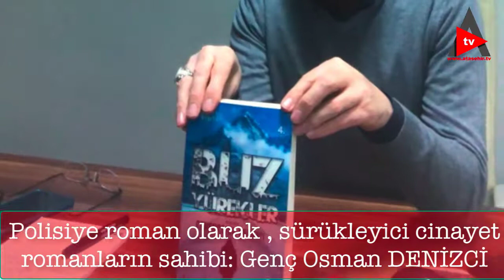YAZAR GENÇ OSMAN DENİZCİ BUZ ADLI ROMANINI İLK BİZE İMZALADI.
Hayat Yayınlarınca çıkan Polise Roman Yazarımız Genç Osman Denizcinin ''Buz '' romanından sonra okuyucuların ilgi ile beklediği yeni romanıda çıkıyor...
''buz ''romanından  hayal dünyasında sürükleyici roman
Yüzü dolaba dönüktü. Kapının eşiğinde bir gölgenin varlığını hissedince korkuya kapıldı. Hemen kaçıp gitmesi gerekirken yavaş ve sessiz adımlarla odaya doğru yaklaşmaya başladı. Kapıya birkaç adım kala, “Kim var orada?” diye seslendi…
 Mesleğine âşık ve cesur polis şefi Başkomiser Fatih’le birlikte gizemli cinayetleri çözmekle uğraşırken, aynı zamanda Türkiye’nin muhteşem tarihi mekânlarını da tanıyacaksınız.

Sade ve akıcı bir dille kaleme alınan bu roman, İstanbul’dan başlayarak Erzincan’a kadar uzanan, macera ve heyecan dolu “Bir Anadolu Polisiyesi”dir